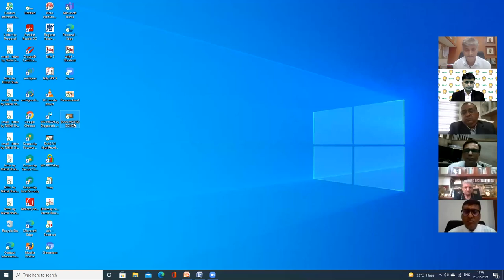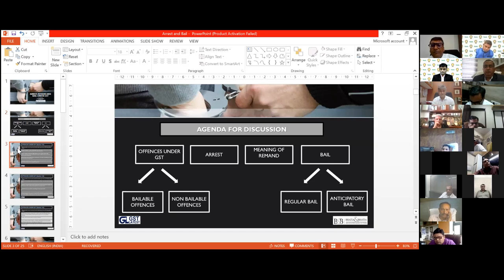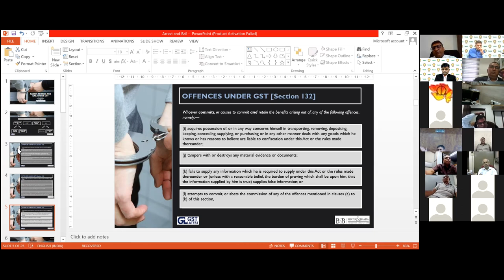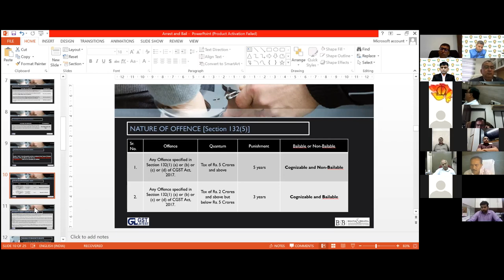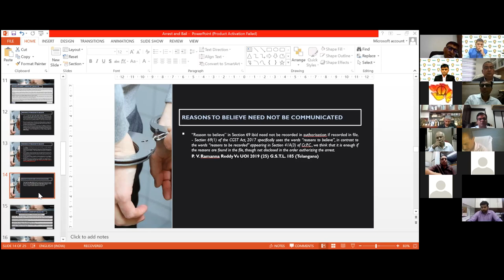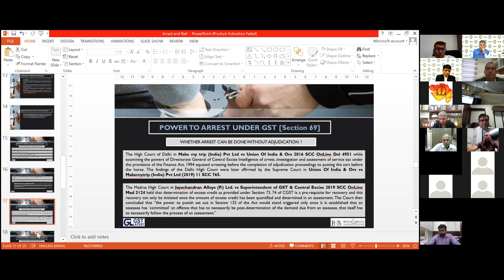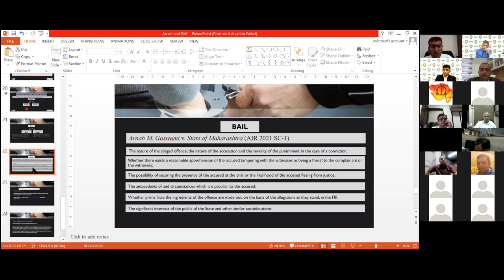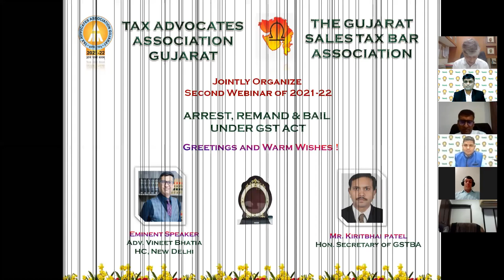Adv Vineet Bhatia Lecture on Arrest,Remand & Bail under GST Act organize by TAAG jointly with GSTBA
Webinar organized by Tax Advocates Association Gujarat jointly with GSTBA on 23rd July, 2021 on Arrest, Remand and Bail under GST Act by Eminent Speaker Adv. Vineet Bhatia